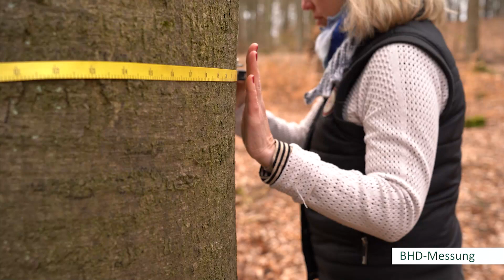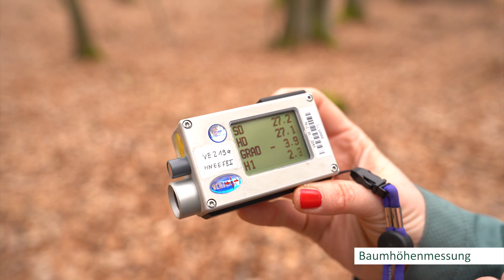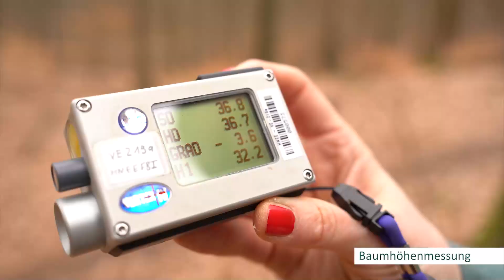Digital Forest Lab | Inventur und Monitoring Teil 2 (5)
Teil 2 Inventur und Monitoring erläutert die analogen Messverfahren von wichtigen Waldmagementparametern wie der Höhe im Projekt Digital Forest Lab Haselberg, zu finden

Copyright: HNEE
Leitung: Dr. Tobias Cremer und Dr. Evelyn Wallor
Kamera und Schnitt: Jonas Schatz (Hochschule für nachhaltige Entwicklung Eberswalde, HNEE)
Produktion: Nele Römer (Hochschule für nachhaltige Entwicklung Eberswalde, HNEE)